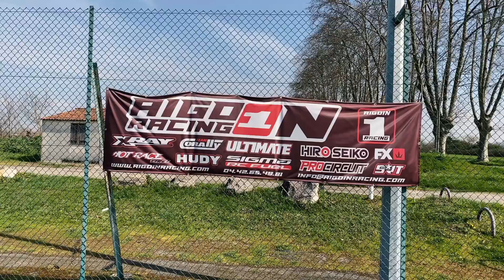Roulage et test du Xray XB2 2021 au MRCF de Fenouillet